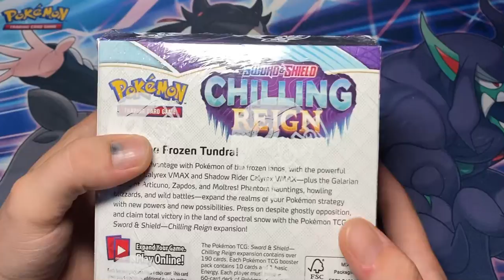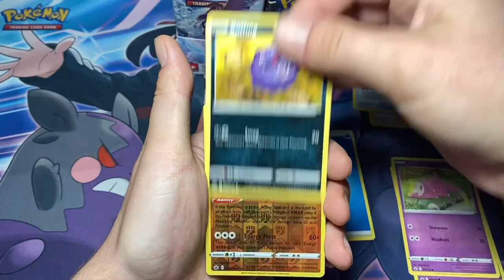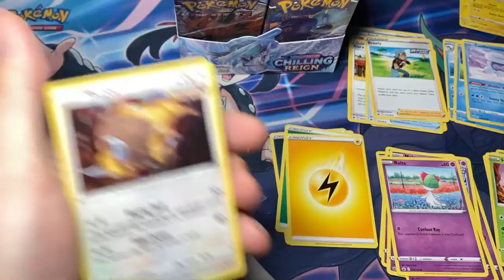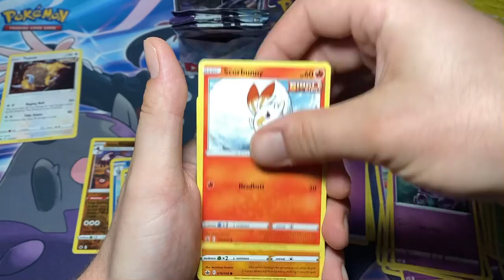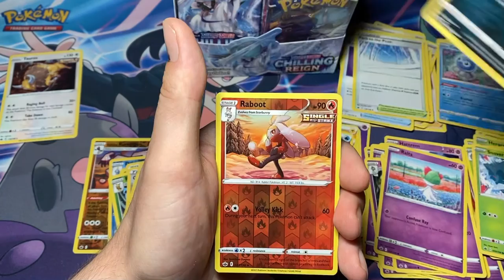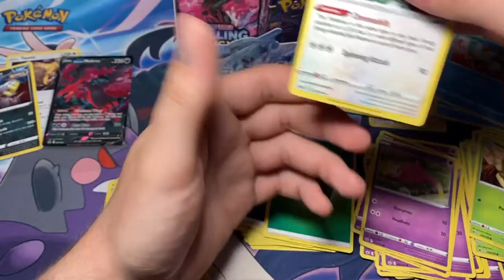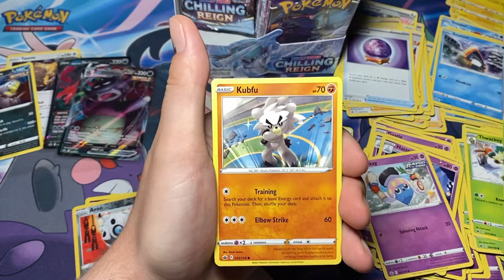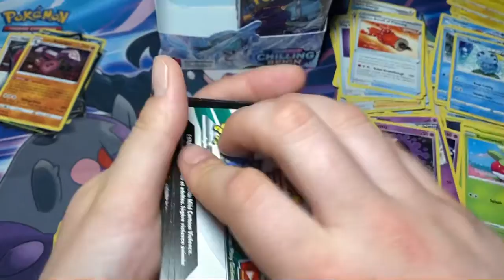Is a Chilling Reign Booster Box Worth It? Part 1 *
Welcome back to another video! Today we open up a Chilling Reign Booster Box for the very first time!